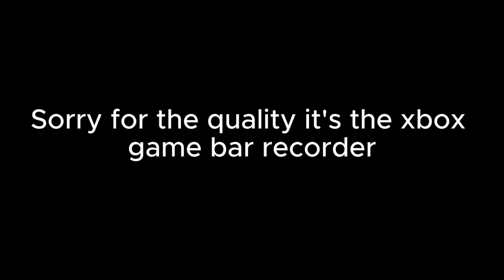BeamNg drive | car crash 130Km+